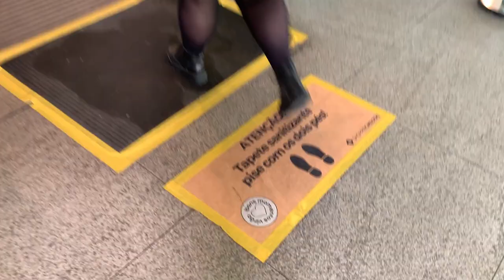DESAFIO DE LOOKS no SHOPPING: Conhecer a sogra, Evento de Blogueiras e + 💖✨ por Cacá Anjos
💕 Não esquece de me seguir no instagram: @caca.anjos